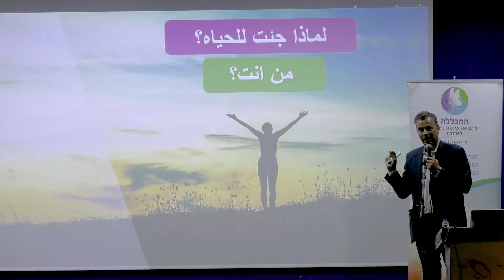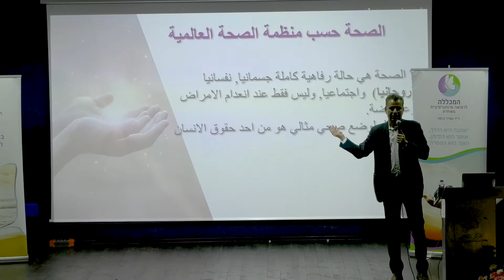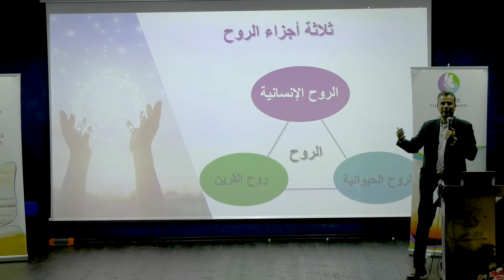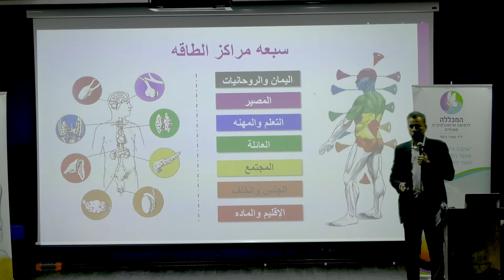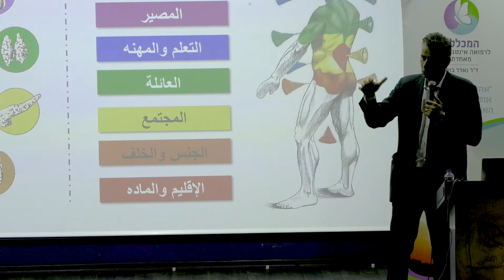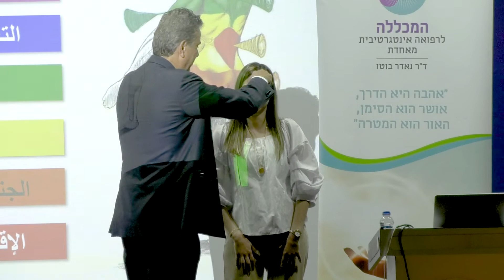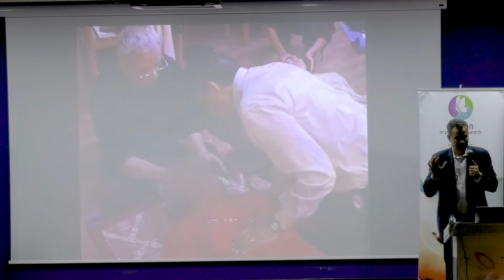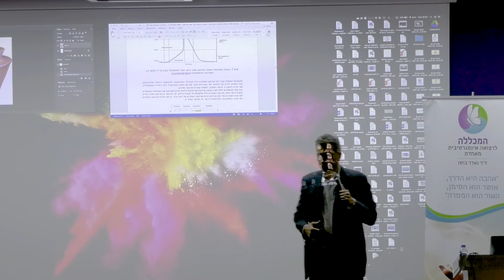محاضرة - الطب الشامل الموحد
عن الدكتور نادر بطو
الدكتور نادر بطو طبيب قلب معروف عالميًا ، وهو مُطور ومؤسس طريقة الطب الشامل الموحد. بينما كان لا يزال يدرس الطب، وكونه باحثاً بفطرته ، أعرب الدكتور بطو عن اهتمامه بالظواهر غير المُفسرة في الطب التقليدي والعلوم ، وبدأ في البحث عن إجابات في العالم الروحي ، وفي الفلسفات الشرقية وفي مختلف طرق العلاج البديلة.
عمل كطبيب قلب وقسطرة لمدة ثلاثين عامًا في أحد المستشفيات الرائدة في إسرائيل ، بينما قام بتوسيع دراساته وأبحاثه في العديد من المجالات الشاملة،  مثل أبحاث الوعي والفيزياء (وعلى وجه الخصوص فيزياء الكم) والرياضيات والكيمياء والشامانية ومجالات أخرى – بالموازاة لذلك قام ببلورة وإبتكار نهج جديد شامل وموحد للطب.
الدكتور نادر بطو معالج معروف عالميًا ، يبتكر وينادي بطرق طبيعية وفعالة للتشخيص والعلاج. مستمر حتى يومنا هذا في أبحاثه ونشر المقالات العلمية (بالإضافة إلى الكتب)، يسير خُطاه على مسار روحه لنشر رسالته عن الوعي، الصحة ، المحبة والعطاء. يتحدث ويعلم بعدة لغات ( العربية، الأنجليزية، العبرية، الفرنسية، الأيطالية، والأسبانية).  يدير مركزًا علاجيًا مُبتكرًا ومختصاً بالعلاج الشامل الموحد الذي طوره .كما ويقوم الدكتو بطو بتمرير مسارات تعليمية لتأهيل معالجين وحلقات ومحاضرات للجمهور العام في جميع أنحاء العالم لعشرات الآلاف من اشخاص.
** الطب الشامل الموحد - طب المستقبل **
أصبح الطب الشامل الموحد ، الذي طوره الدكتور نادر بطو على مدار 25 عامًا نموذجاً ونهجاً للحياة ، يُسمى أيضًا طب المستقبل - لأنه يقدم نظرية موحدة مبنية على القوانين الكونية السبعة ويدمج تمامًا (كليًا وعلميًا) بين الطب التقليدي والطب البديل - بين العلم والروحانية – بين الأبعاد الثلاثة للإنسان - الجسد ،النفس والروح (أو بعبارة أخرى –  دمج الفيزياء والأحياء والفلسفة والدين والروحانية).
تجمع الطريقة بين أدوات من عوالم العلوم والروحانية ، دون ترك أي ظاهرة جسدية وروحية ونفسية غير مفسرة.
حتى الآن ، تم تأهيل المئات من المعالجين على نهج طريقة الطب الشامل المُوحد.  وفي العديد من البلدان تم  دمج الطريقة في برامج العلاج المؤسسي (لعلاج مرضى السرطان ، والألم العضلي الليفي ، ومرضى القلب ، وما إلى ذلك) ، مع تلقي الاعتراف الرسمي من المؤسسة الطبية.
وفق الطب الشامل الموحد ، كل شخص يتمتع بالقدرة على العيش في حالة صحية ورفاهية كاملة ، وينمو بأستمرار من خلال مواجهته لتحديات الحياة. نحن نؤمن بأن المرض ما هو الا علامة، بينما جذور المرض تنشأ من أزمة نفسية لم يتم حلها. بالتالي الشفاء الكامل ممكن فقط عندما نعالج ونحرر الأزمة النفسية ثم نذوت الدرس الروحي . ما الحياة الا عملية أستكمال ، وكل الصعوبات والعقبات والمشاكل التي نواجهها ما هي إلا أنعكاس لعملية صقل الجوهرة الداخلية وتنقيح الروح والتقرب خطوة إضافية بأتجاه النور الإلهي.